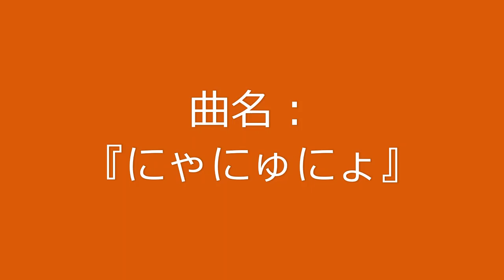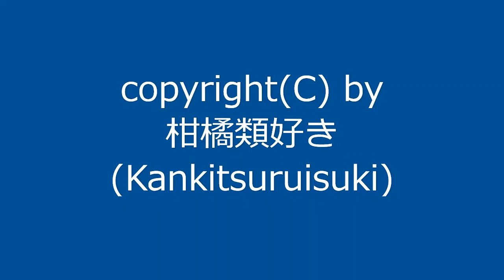【自作曲】『にゃにゅにょ』 / Original Music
2008年5月に作った曲を動画化しました。
なぜタイトルを『にゃにゅにょ』にしたのか謎な曲です。